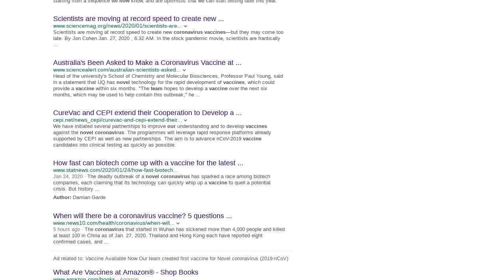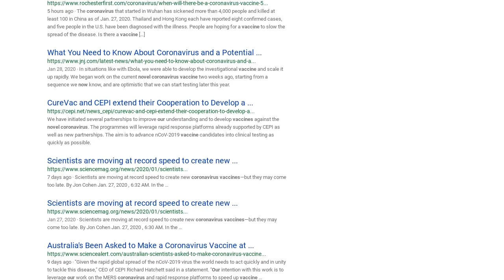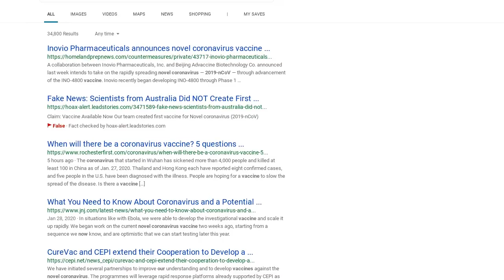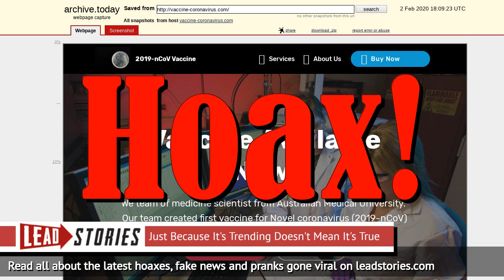Fake News: Scientists from Australia Did NOT Create First Vaccine For Novel Coronavirus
Did a team of scientists from Australian Medical University create the first vaccine for the novel coronavirus? No, that's not true: This is a scam. There is no known vaccine for the latest coronavirus outbreak, which originated in Wuhan, China. The website that was taking orders for the "vaccine" has been taken down.